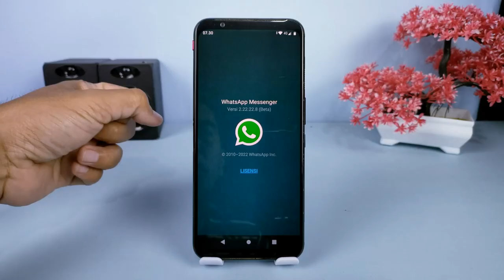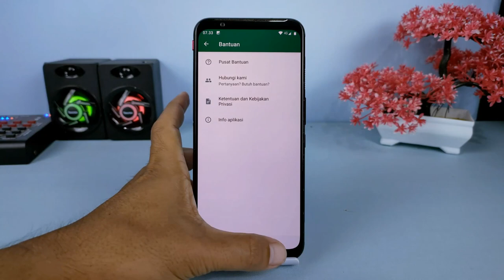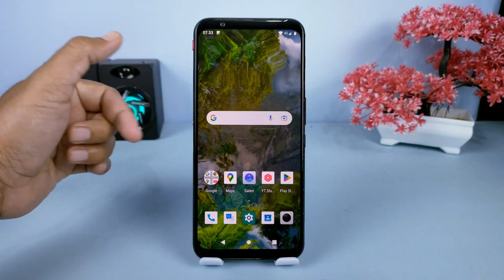Pasti Nyesel 🔥 Jangan Pernah Install WhatsApp Versi Ini Di HP Kalian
Hari ini WhatsApp melakukan pembaruan pada versi 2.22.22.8 beta, dan menambahkan sebuah fitur kepada sebagian pengguna yaitu tidak bisa screenshot atau mengambil tangkapan layar pada foto dan video yang dikirim untuk sekali lihat.

Dengan hadirnya fitur ini, semua foto dan video yang dikirim untuk sekali lihat tidak bisa lagi untuk di screenshot ataupun direkam menggunakan perekam layar.

Terimakasih